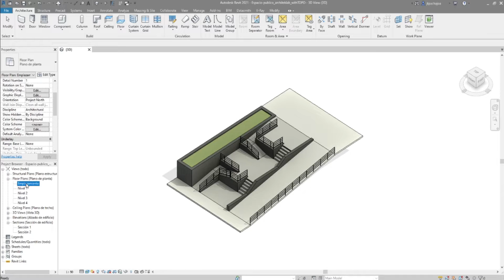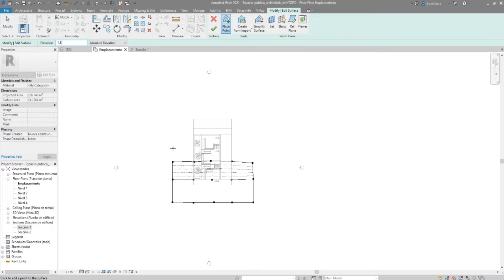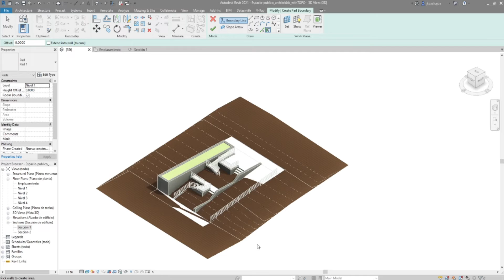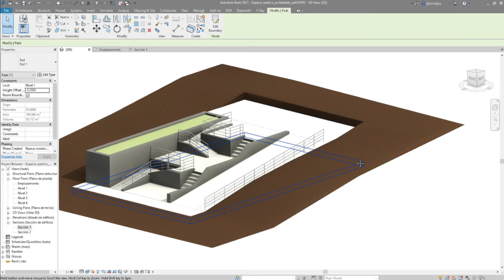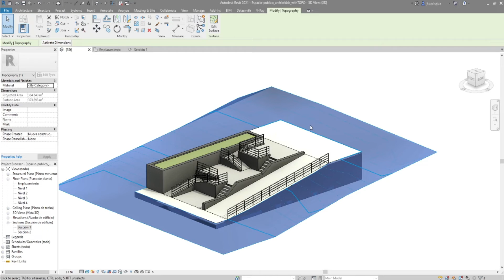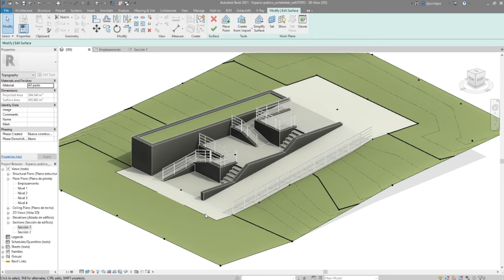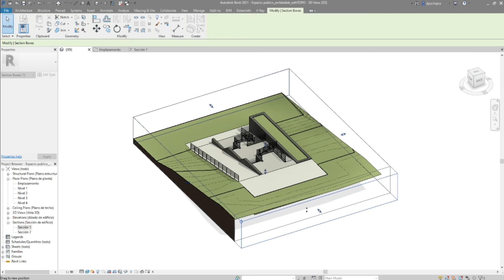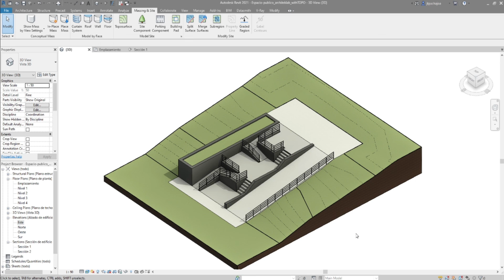Ajustar TOPOGRAFIA en proyecto REVIT | Crear y modificar puntos + Pad + Alinear | Aprender Haciendo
Crear y Ajustar la TOPOGRAFIA a cualquier proyecto de manera PRO, creando un Pad, moviendo y ajustando puntos, hasta dejar tu proyecto completamente ajustado a la pendiente del terreno.

Dejamos el archivo de la topografía en Revit en el primer comentario para que puedan realizar la práctica.
*** Versión Revit 2021

Deja tus comentarios abajo y cuéntanos que tema específico te gustaría que trabajáramos en nuestro próximo tutorial.

Programas / Software
Autodesk Revit 2021

40 min AUTODESK REVIT PARA PRINCIPIANTES